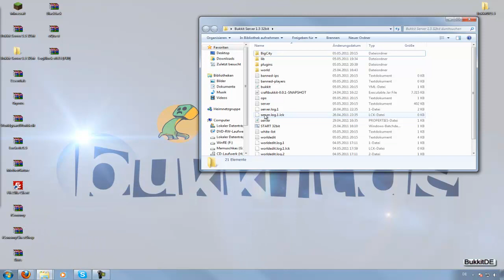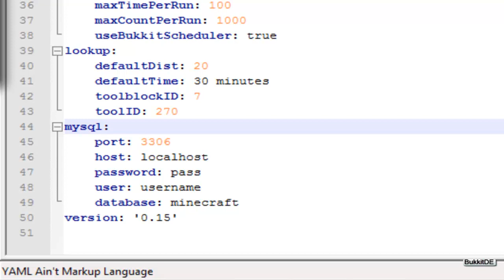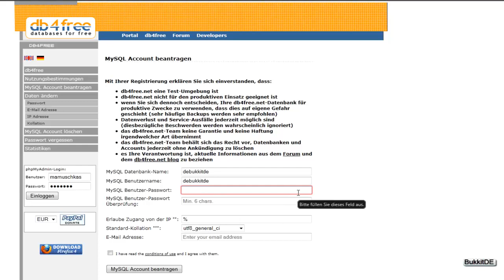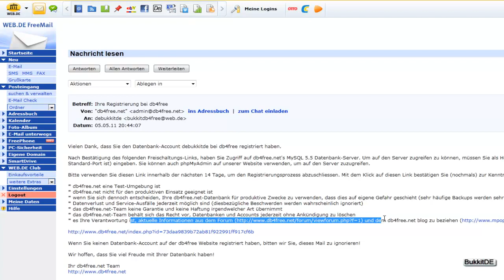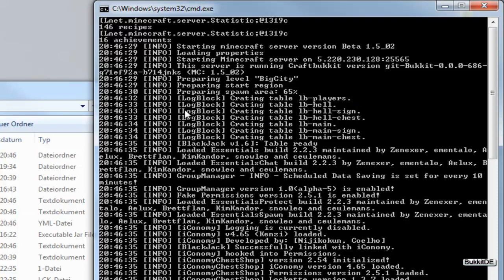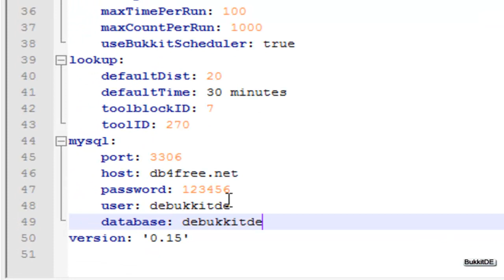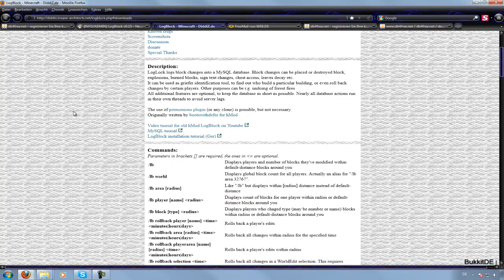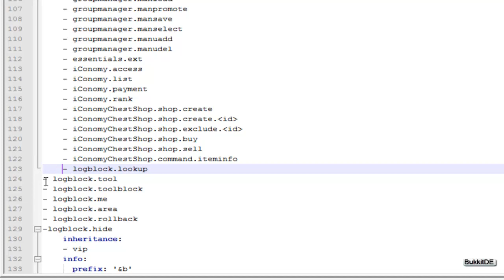LogBlock | Spigot / Bukkit Plugin Tutorial | HD | #1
► MINECRAFT BUKKIT SPIGOT PLUGIN

► Skype: ChrisderGute1